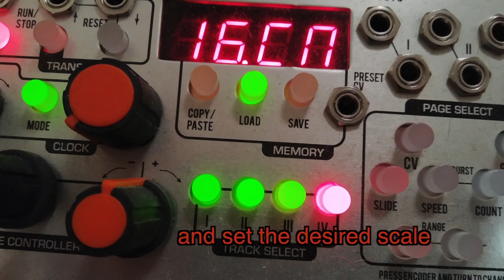IME Stillson Hammer mk2 and Kermit mk3 as sequence generator.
Generate quasi-random sequenced loops with IME modules.